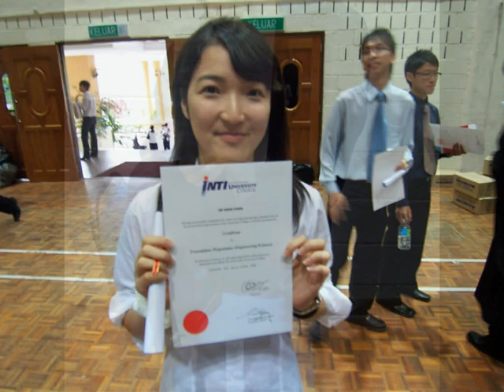INTI-UC CFES Batch2007 Graduation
Inti International University College, Nilai, Malaysia.. Foundation in Engineering/Science students (Batch2007).. A short clip of our graduation.. By: Gilbert'08